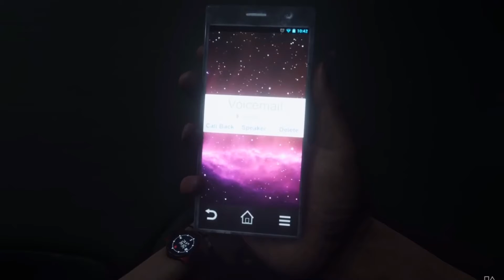Green Hell (Launch Trailer 2021)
This is the launch trailer for Green Hell, now available on the PlayStation 4.